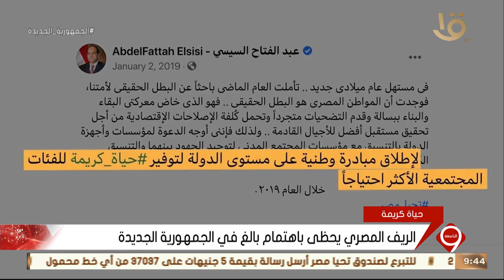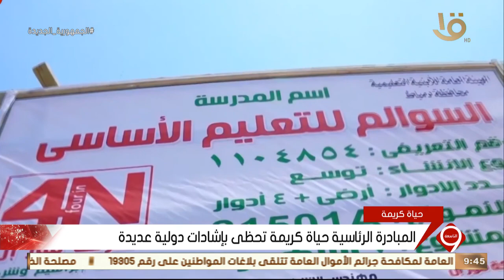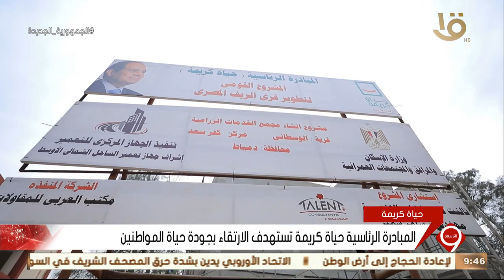نشرة التاسعة | الريف المصري يحظى باهتمام بالغ في الجمهورية الجديدة